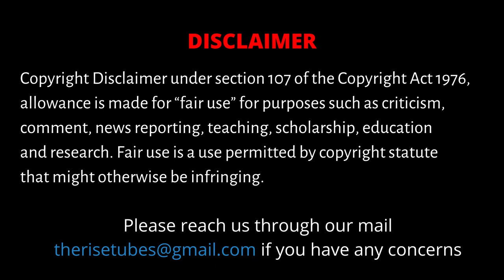Japan தந்த விருமாண்டி - Part 2 | Rashamon effect in Tamil cinema | Akira Kurosawa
Ulagam Pottrum Cinema Epi 002 | Japan தந்த விருமாண்டி | Rashomon effect in Tamil cinema | Akira Kurosawa

DESCRIPTION:
In this video, we take a look at one of the world’s most celebrated director Akira Kurosawa and the impact of his most celebrated film, Rashomon. It also dissects the movie and explains the brilliance of his techniques and the movies it has inspired in Tamil cinema

CAST:
Script/Voice/Edited & Produced by    - S. Dinakaran